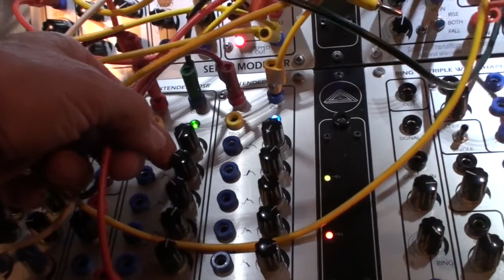11 11 19 Serge Modular System [03]